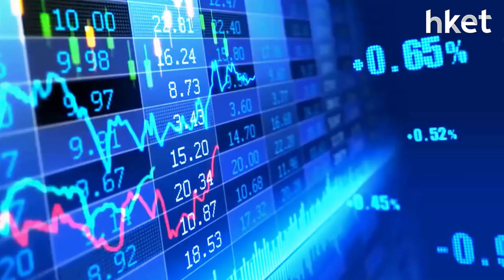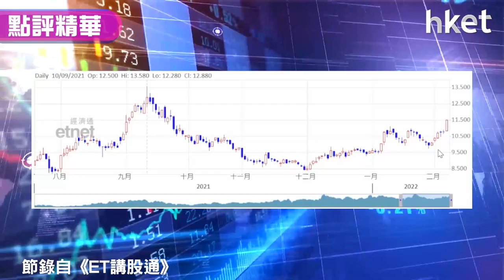【潛力股精選】梁耀康：中國建材(03323)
中國建材(03323)今日股價升近7%，跑贏大市。受惠內房股跑出，水泥股、鋼鐵股等建材股跟升，獨立股評人梁耀康認為水泥股回穩，走勢回勇，建議投資者可考慮買入中國建材(03323)，潛在升幅達一成，想知詳細買入策略，立即點擊收看/收聽。

**重溫《ET講股通》梁耀康：內房相關股起動**